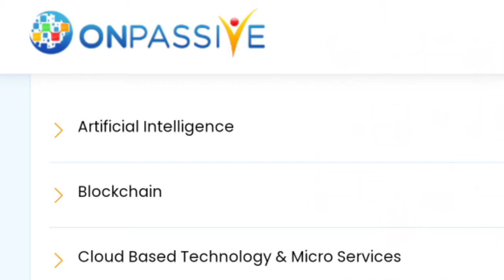ONPASSIVE | MR ASH LIVE UPDATE | 1000$ 24 hours Credit in Wallet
@onpassive founder [farid mallick]
@earning opportunity